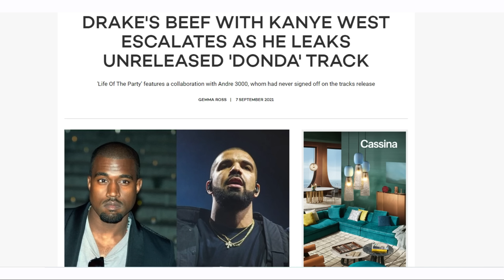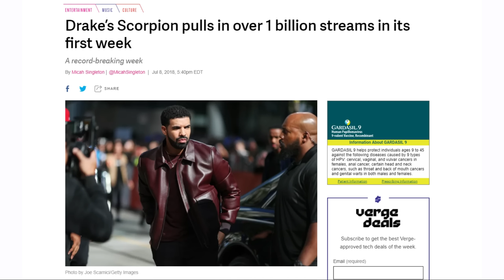KANYE X DRAKE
Drake GOATED